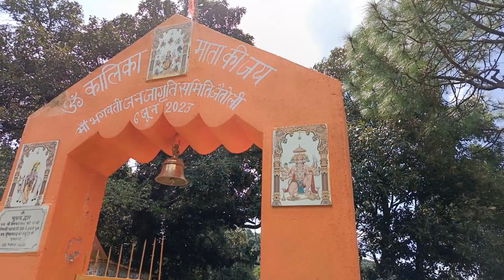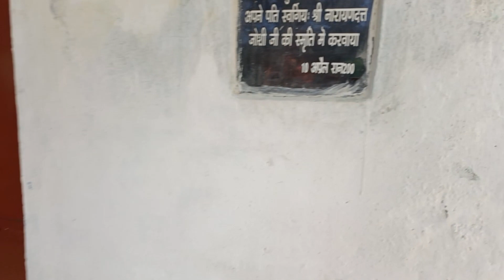जेतोली गाव का मन्दिर ll द्वाराहाट आज हम जेतोली गाव का मन्दिर देखने गये